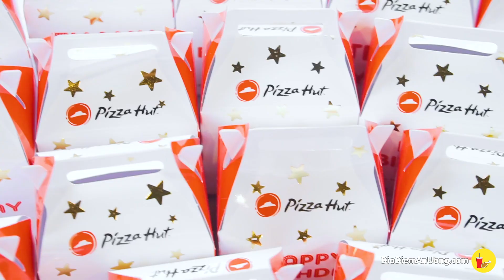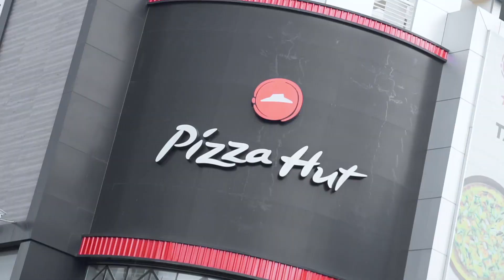Combo pizza hải sản hảo hạng tràn viền cùng phô mai béo ngậy | Địa điểm ăn uống